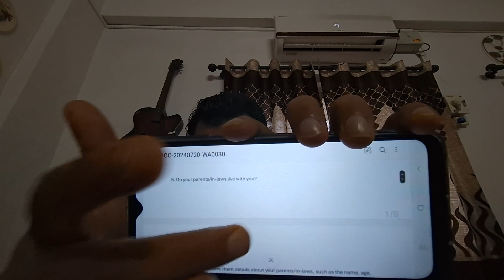How to pass Lithuania TRP interview? Lithuania TRP Sep 2024 update. Your Visa Mate. Youtube.